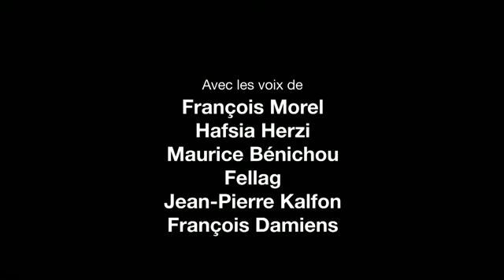Bande annonce : Le Chat du Rabbin - Madame Figaro